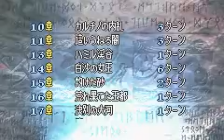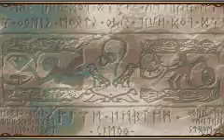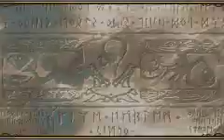FE08 Sacred stones(JP) in 62 turns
Chapter 12, 4 turns.
No use extra Map.
only JP ver can do in 62 turns clear.

日本語版限定。海外版だと不可能な攻略を行っています。12章は4ターン。エキストラマップなし